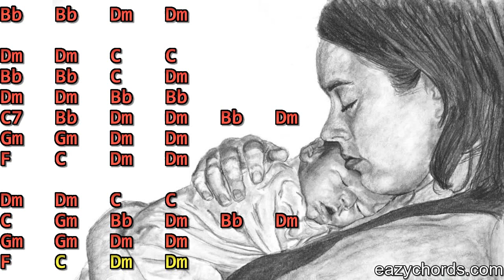Dewani Budun Lesa (දෙවැනි බුදුන් ලෙස) Guitar Chords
Beginner guitar chords for Dewani Budun Lesa by Sunil Edirisinghe